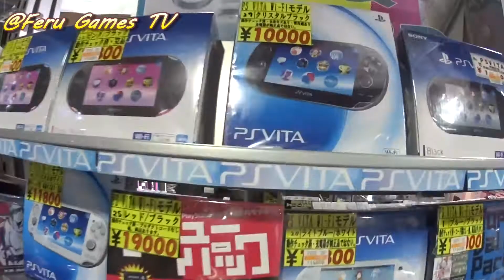Loja de games usados do Japão. Caçadores de games #3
◆ Página do canal do meu Filho em Japonês　NIL　TV ◆